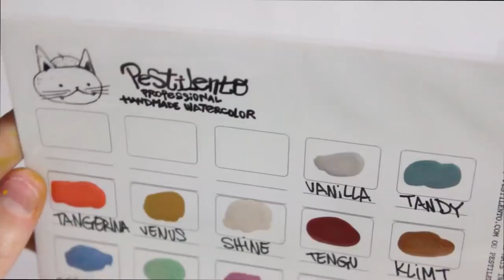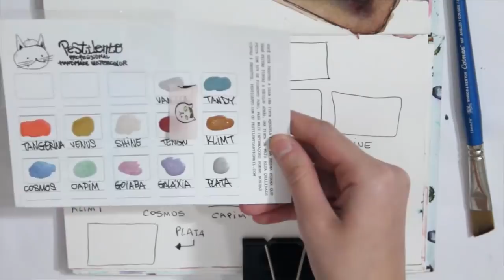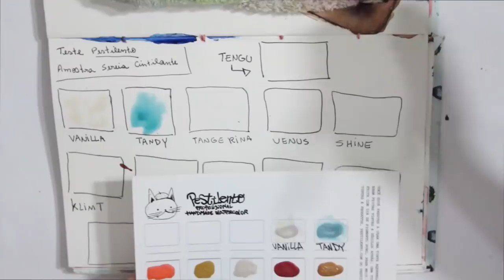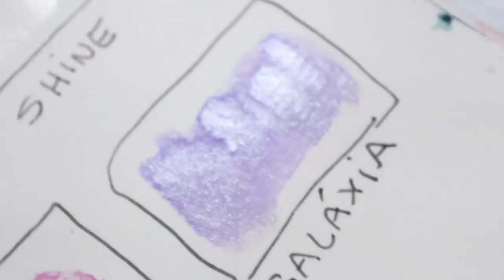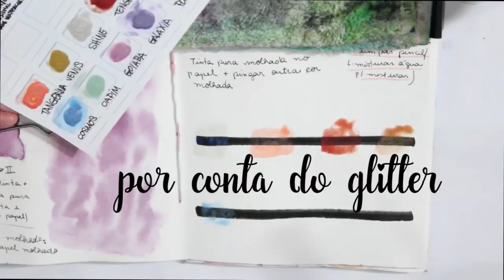RESENHA | CARTELA DEGUSTAÇÃO (SEREIA) PESTILENTO - PEROLADA/METALIZADA